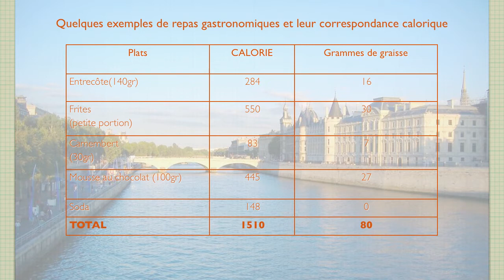Corpus sanum Mentis sanae - Diaporama 4. Exemples gastronomiques - 2009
Cette première série de diaporamas évoque les besoins alimentaires de chacun, en général.

Cette vidéo est disponible en DVD auprès de l'Atelier audiovisuel du lycée Jean de La Fontaine (Château-Thierry).